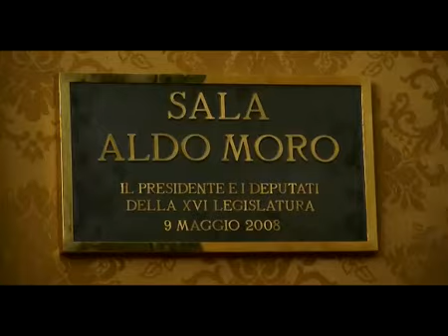Riconoscere i diritti civili e fermare le discriminazioni. E' questo il momento - Youdem Tv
- Il tema dei diritti civili torna a Montecitorio

La presentazione del volume "La vera storia dei miei capelli bianchi", di Anna Paola Concia e Maria Teresa Meli ha avuto il merito di riportare a Palazzo Montecitorio i temi del riconoscimento dei diritti civili e la lotta all'omofobia. A confrontarsi, oltre alle autrici, anche il Presidente della Camera Gianfranco Fini, il Presidente del Pd Rosy Bindi e l'ex Ministro per le Pari Opportunità Mara Carfagna. A moderare il dibattito Pierluigi Battista